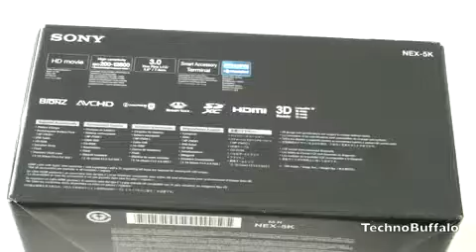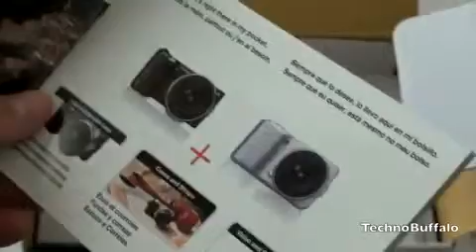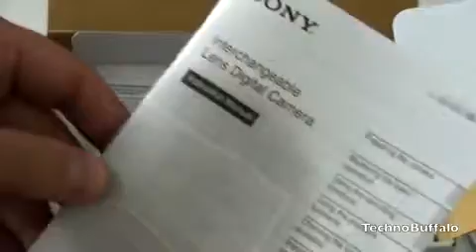buy Sony NEX 5 Unboxing Worlds Smallest interchangeable Lens Camera 2014